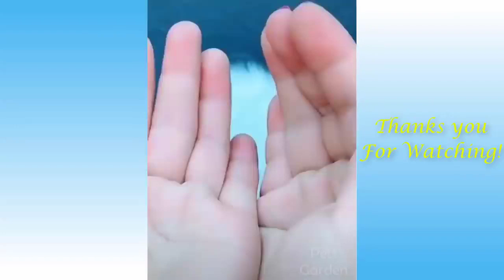Funny Video Compilation #6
Funny moment captured on video!